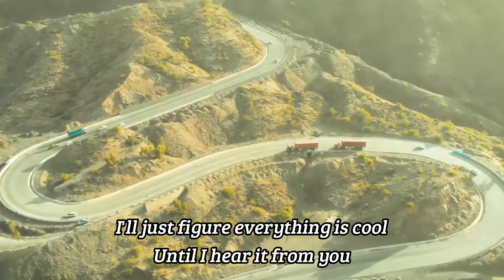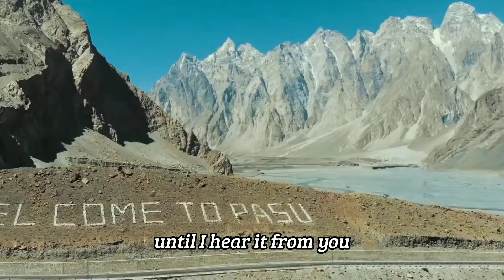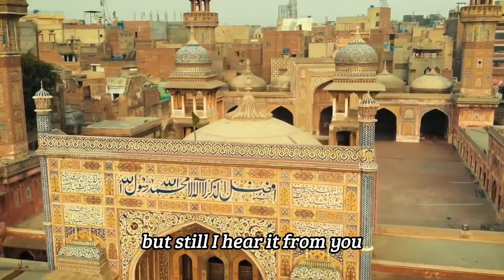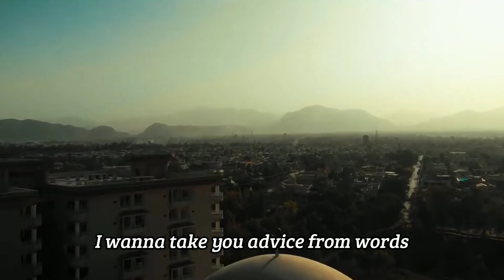Until I Hear It From You - Gin Blossoms | Lyrics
Song: Until I Hear It From You
Artist: @GinBlossomsAZ

Don't forget the likes and shares ☺️

Amazing Video Source
Free HD Videos - No Copyright